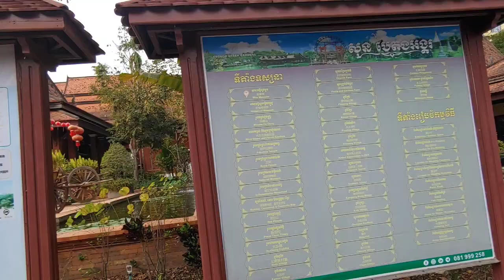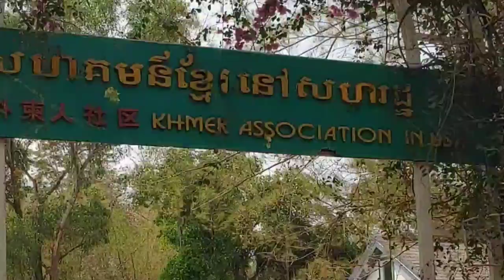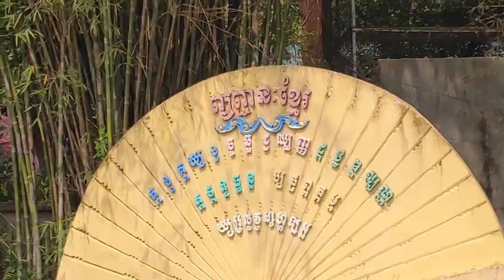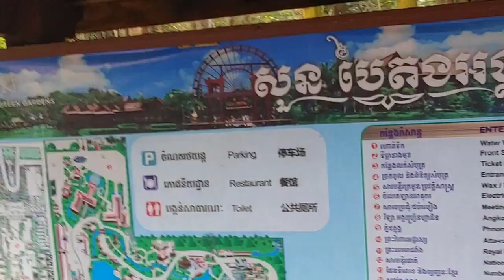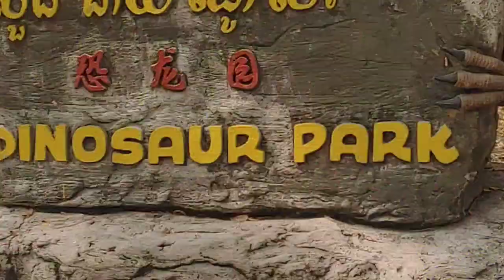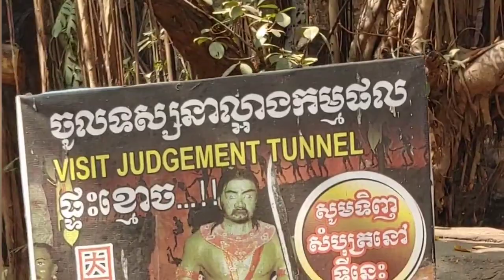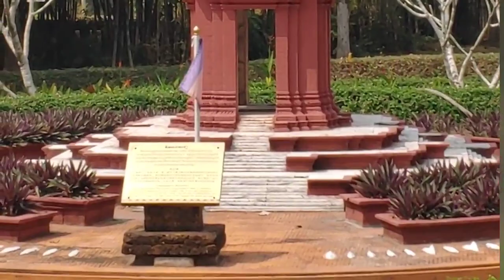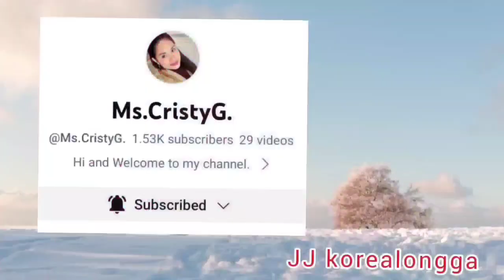Angkor Green Garden Part 2